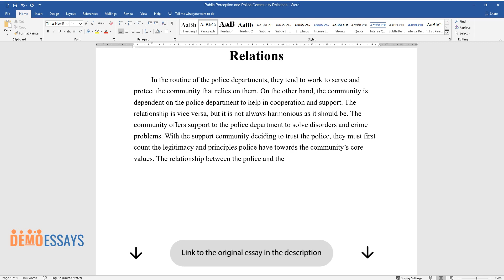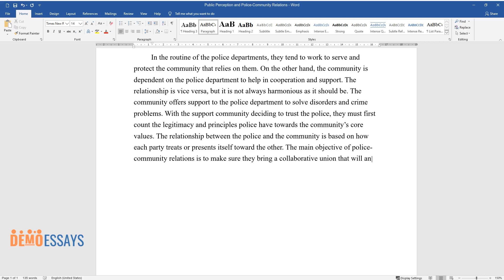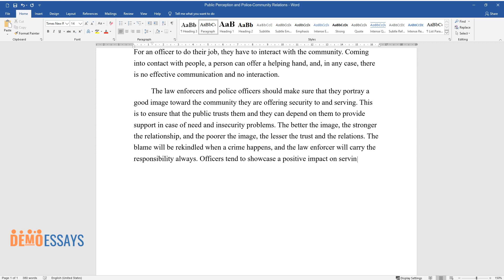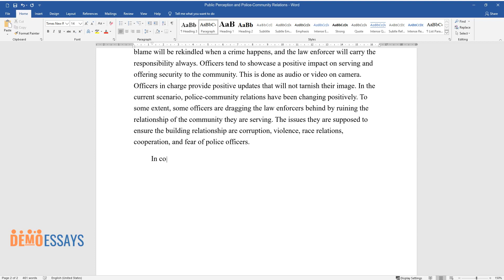Public Perception and Police-Community Relations - Essay Example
📝 Essay description: In the routine of the police departments, they tend to work to serve and protect the community that relies on them. On the other hand, the community is dependent on the police department to help in cooperation and support.

ℹ️ Subjects: Law Enforcement
ℹ️ Words: 561
ℹ️ Pages: 2

📚 Reference list:
Watson, D. (2018). Assigning the brand: Police labelling and its impact on police/community relations. Police and the Policed, 39-64. Web.